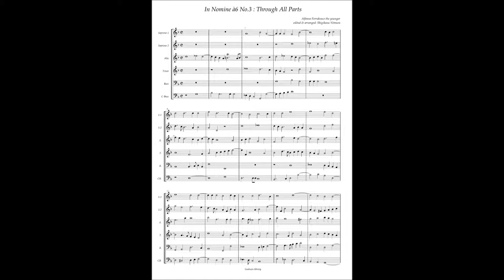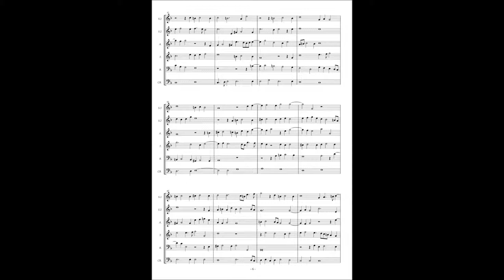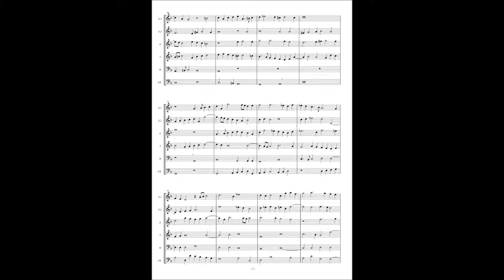Alfonso Ferrabosco the younger, In Nomine à6 No 3 : Through All Parts